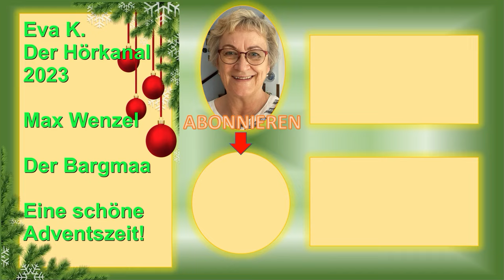Der Bergmann - eine Weihnachtsgeschichte aus dem Erzgebirge von Max Wenzel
Der Schnitzer Wilhelm Reuter findet einen Weg, seinem Sohn, der nach Amerika ausgewandert ist, alles mitzuteilen, was ihm in der Weihnachtszeit auf dem Herzen liegt, und das ganz ohne ein einziges Wort zu sagen ...
Eine zu Herzen gehende Geschichte über Heimat und Fremde und die Verbundenheit in der Familie.

Textquelle: "'s is Weihnacht in Geberg", zusammengestellt von Max Wenzel,  Erzgebirgs-Verlag Grasersche Buchhandlung Annaberg i. Erzgeb., 1941
Vortrag: Eva K. Kühn

Den Hörkanal gibt es auch als Podcast auf YouTube Music - sowie den meisten bekannten Plattformen (Spotify, Amazon Music, Audible, Apple Podcasts, ...).